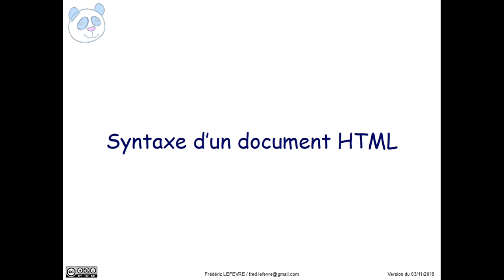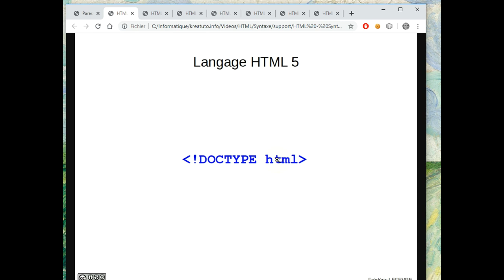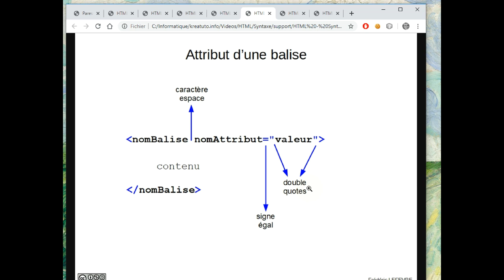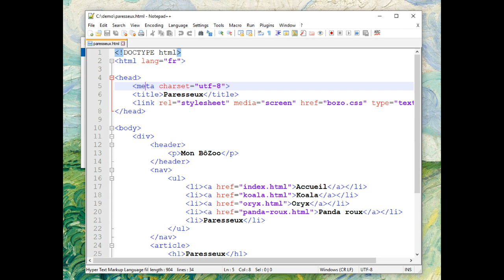Syntaxe d'un document HTML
👉 Quelle est la syntaxe d'un document HTML

📋 00:00 Présentation de l'exemple et de notre objectif
01:09 Au début : le DOCTYPE
01:19 Balise et son contenu. Balise ouvrante et balise fermante.
01:51 Attribut d'une balise
02:22 Balise sans contenu. Balise auto-fermante.
02:47 Attribut d'une balise auto-fermante.